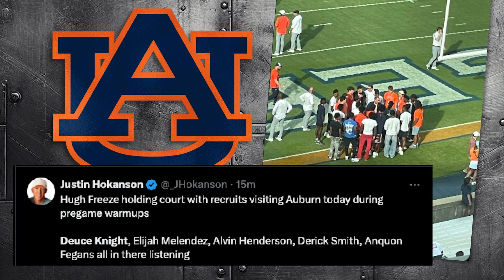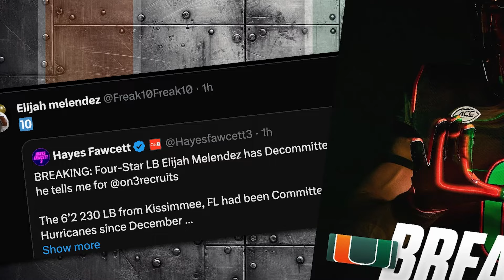Auburn TRENDING for Elite LB Recruit After "ELECTRIC" Week 1 Win! | Exclusive Post-Visit Interview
We got Elijah Melendez on the show, the 4-star linebacker DECOMMITTED from the Miami Hurricanes on Saturday and visited Auburn the same day.  Where will the talented LB from Florida end up?!